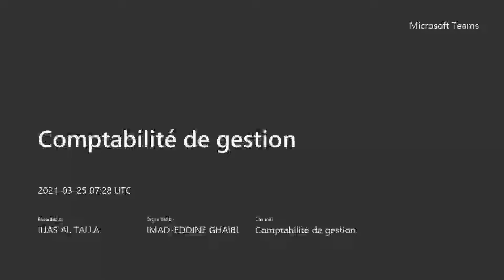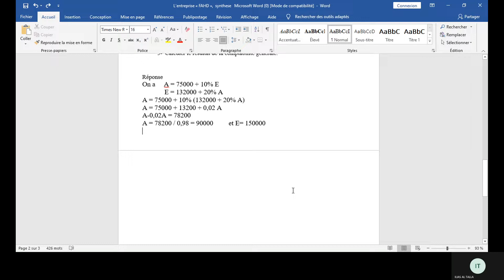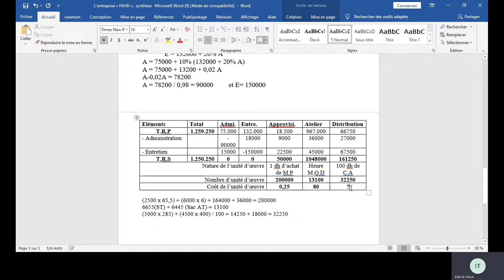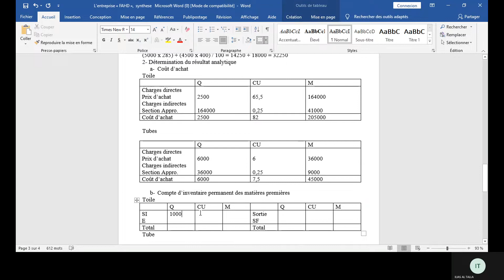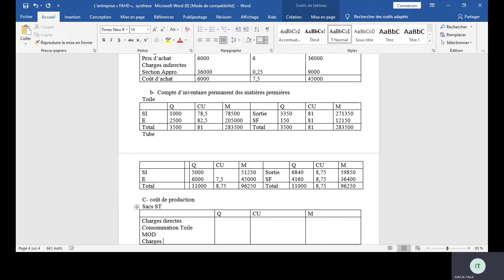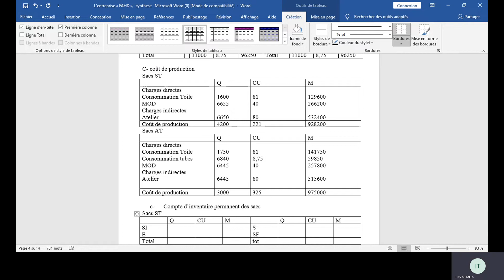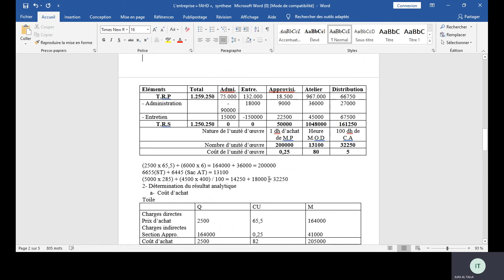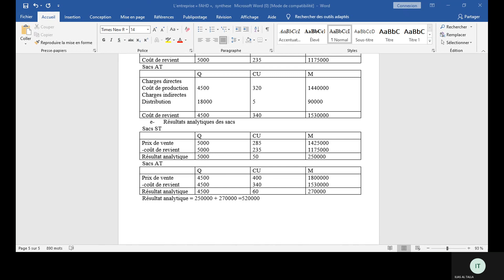Comptabilité de gestion : TP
Comptabilité de gestion
 TP